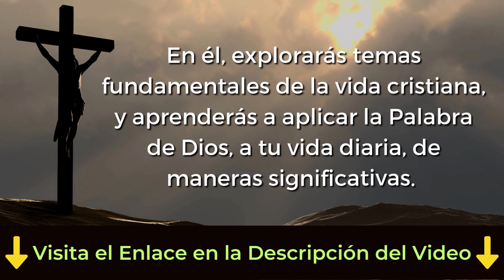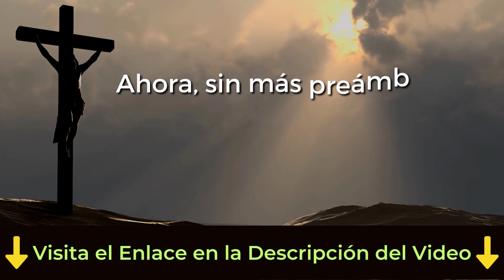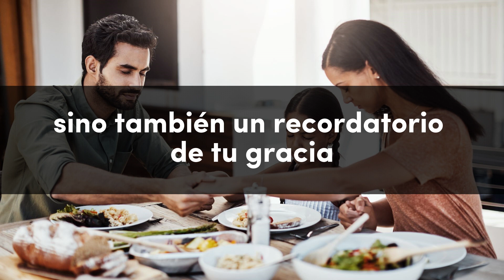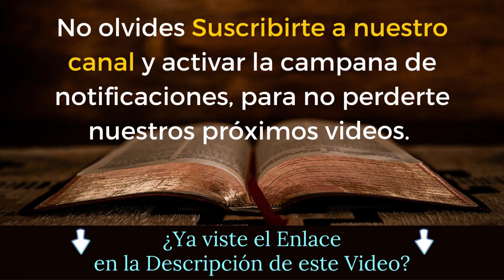🙏Oración de BENDICIÓN y GRATITUD antes de COMER en UNIÓN con DIOS (Audio y Textos Español) 🙏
🙏 "Aumenta tu conocimiento y tu fe con lecciones impartidas por expertos teólogos y clérigos. ¡Únete a nuestra comunidad educativa!"
🙏 Haz Click aquí 👉🏼 para Ver Creciendo en Cristo: 10 Estudios Bíblicos para una Vida más Profunda 🥰

En este video Te INVITAMOS a REZAR la Oración de BENDICIÓN y GRATITUD antes de COMER en UNIÓN con DIOS

La oración de bendición y gratitud antes de comer es una oportunidad para recordar que todo lo que tenemos, incluyendo los alimentos que disfrutamos, es un regalo de Dios. A través de esta oración, expresamos nuestra gratitud por Su provisión y reconocemos Su soberanía sobre nuestras vidas. Además, buscamos bendición sobre los alimentos que vamos a consumir, pidiendo a Dios que los santifique y que nos den fuerza y salud.

Al unirnos en oración antes de comer, estamos invitando a Dios a participar en nuestra mesa y en nuestra comunión diaria. Es un momento sagrado en el que reconocemos que nuestras necesidades físicas y espirituales son suplidas por Él. En este acto de humildad y gratitud, abrimos nuestros corazones a la presencia divina y fortalecemos nuestra conexión con Dios.

A medida que nos reunimos en esta bendita ocasión, recordemos que la oración antes de comer no es solo una tradición, sino un testimonio de nuestra fe y dependencia de Dios. Que cada bocado que tomemos sea una oportunidad para recordar Su amor incondicional y para ser conscientes de nuestras bendiciones. Que nuestras palabras y acciones reflejen siempre nuestra gratitud y amor hacia Él.

😍 Mira Aquí las Mejores y Más Hermosas Estatuillas Religiosas 👉🏼

Oración de Bendición y Gratitud antes de Comer: Unión con Dios y Generosidad

Oh, bondadoso y amoroso Padre celestial, nos postramos humildemente ante Ti en este momento de comunión y gratitud. Reconocemos tu inmenso amor y tu cuidado constante en nuestras vidas. Te agradecemos por los alimentos que tienes a bien poner en nuestra mesa, frutos de tu generosidad y provisión.

Derrama tu bendición sobre esta comida que ahora vamos a compartir. Convierte estos simples ingredientes en un manjar que alimente nuestros cuerpos y fortalezca nuestra salud. Te pedimos, Señor, que santifiques cada bocado que tomemos, purificándolo y otorgándole tus bendiciones.

Que este acto de comer sea más que solo una necesidad física, sino también un recordatorio de tu gracia y provisión constante en nuestras vidas. Conscientes de que muchos en el mundo no tienen la bendición de tener alimentos suficientes, te pedimos que nos hagas conscientes de nuestra responsabilidad de compartir con aquellos que tienen menos.

En este momento de comunión, te rogamos que nuestra unión alrededor de esta mesa sea un símbolo de amor, unidad y solidaridad. Ayúdanos a recordar que, así como compartimos estos alimentos físicos, también debemos compartir el amor y la compasión con todos aquellos que encontramos en nuestro camino.

En el nombre de tu amado Hijo Jesucristo, quien multiplicó los panes y los peces para alimentar a las multitudes, te pedimos que bendigas abundantemente esta comida y nos des sabiduría para utilizar nuestros recursos de manera responsable y generosa.

Que todo lo que hacemos, incluso este acto simple de alimentarnos, sea para tu gloria y para el bienestar de nuestros cuerpos y almas. Te agradecemos una vez más, y te pedimos que nos fortalezcas y nos guíes en nuestro caminar diario contigo.

Por todo esto, te damos gracias y te alabamos, ahora y por siempre. Amén.